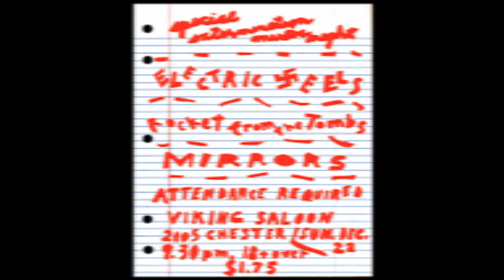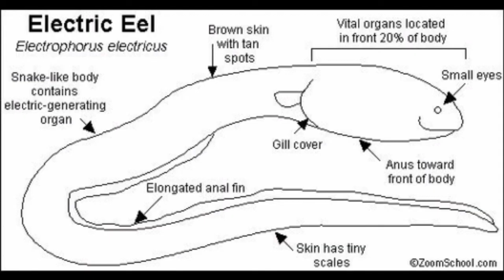Electric Eels-Agitated/Cyclotron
Electric Eels-Agitated/Cyclotron (Rough Trade records 1978)